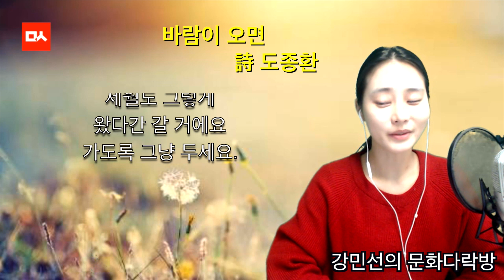[밑줄긋는여자] 바람이 오면 - 도종환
3월 23일 문화다락방 - 밑줄긋는여자에서 강민선 아나운서의 시 낭송으로 도종환 詩 '바람이 오면'을 만나보시겠습니다.

바람이 오면  - 도종환

바람이 오면
오는 대로 두었다가
가게 하세요

그리움이 오면
가게 하세요

아픔도 오겠지요
머물러 살겠지요
살다가 가겠지요

세월도 그렇게
왔다간 갈 거에요
가도록 그냥 두세요.